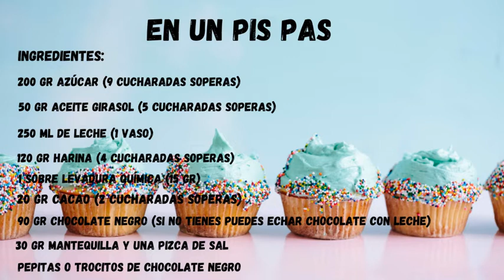BROWNIE DE CHOCOLATE SIN HUEVO (CÓMO HACER *BIZCOCHO CON MUCHÍSIMO *CHOCOLATE PERO SIN *HUEVO)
Hola familia! Madre mía! Os voy a dar una pista... CHOCOLATE, BIZCOCHO, CHOCOLATE, SIN HUEVO, CHOCOLATE... ¿a que lo habéis adivinado? Hoy nos tomamos un trocito de... BROWNIE! que lo haremos juntos ...EN UN PIS PAS.